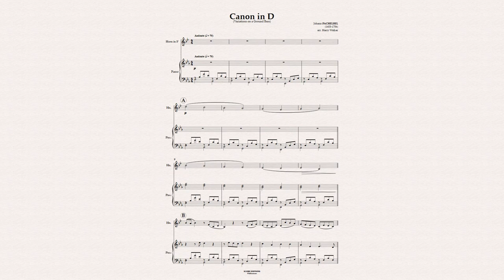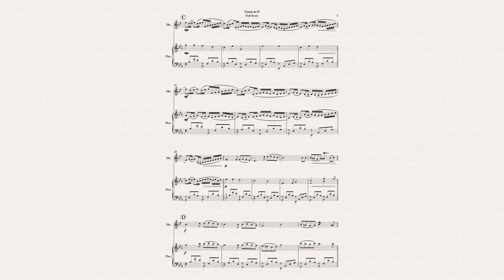Pachelbel: Canon in D (for Horn in F and Piano)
“Canon in D” is the name commonly accompanied by Johann Pachelbel, the German composer from the Baroque era. It is also commonly referred to as the “Canon and Gigue in D.” The canon was originally crafted for basso continuo and three violins, and subsequently paired up with a gigue. Both movements are scored in “D major.” The fun fact is – unlike a traditional canon, it also contains elements of a “chaconne.”

In this version, the composition was arranged for Horn in F and Piano by Harry Walker.